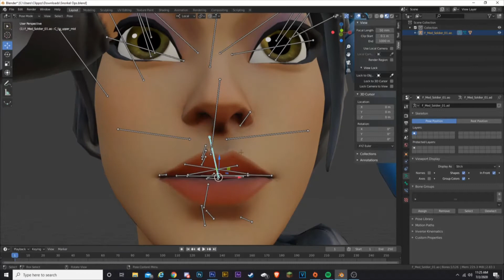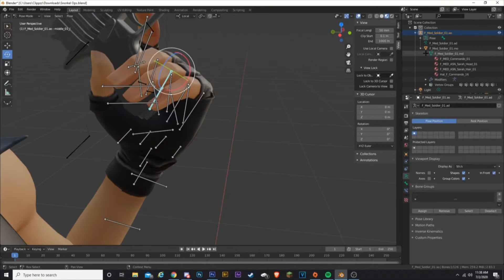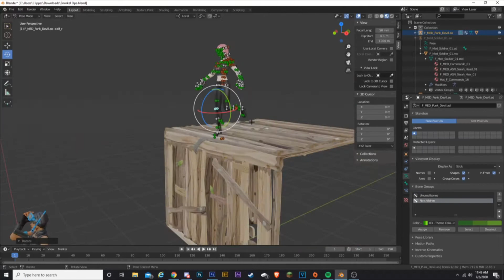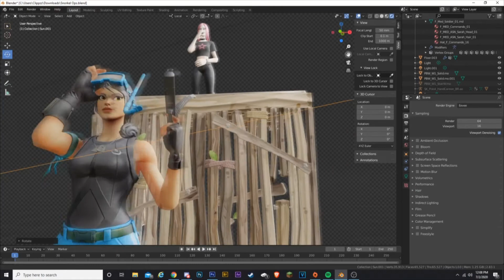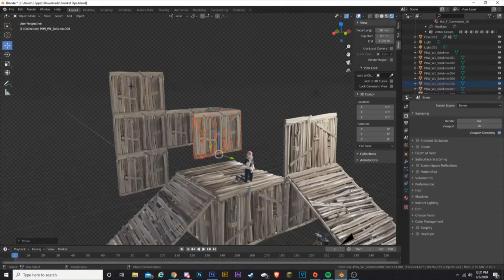Fortnite Thumbnail Speedart #1